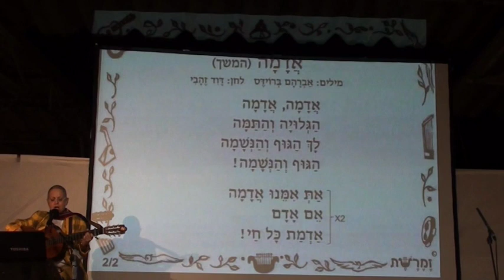זמרשת: אדמה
אדמה |
מילים: אברהם ברוידס |
לחן: דוד זהבי |

מתוך אירוע זמרשת מס' 32 |
20.5.12, המוזיאון לראשית ההתיישבות בעמק, קיבוץ יפעת |
גיטרה והובלת שירה: נגה אשד |

צילום: זמרשת |